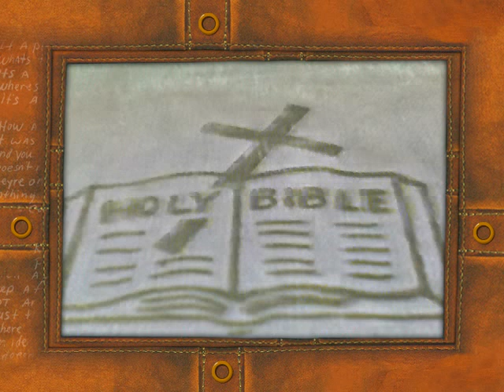1Chronicles Chapter15/Bible Study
1Chronicles15V14 The priests and Levites sanctified themselves to bring up the ark of the Lord God of Israel.